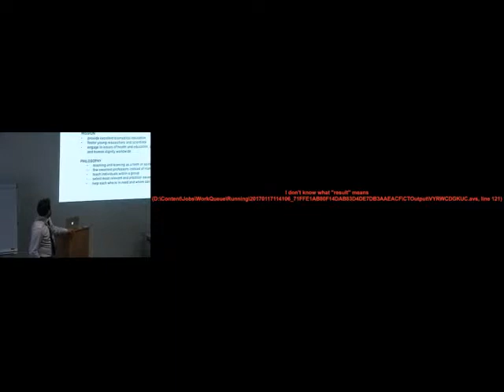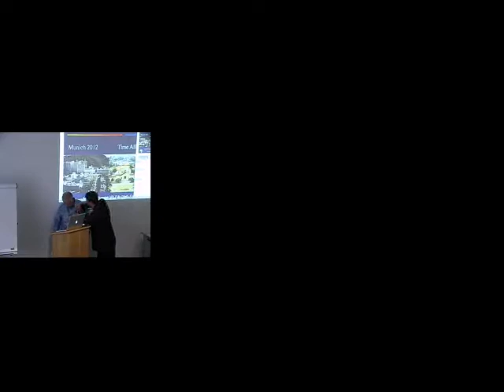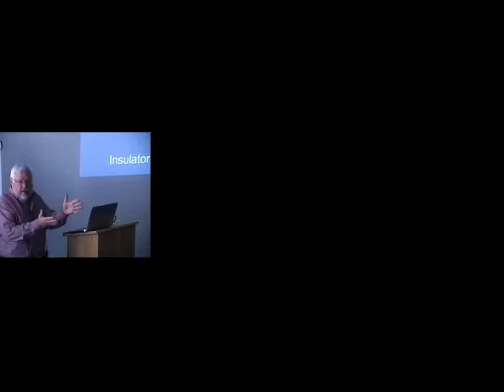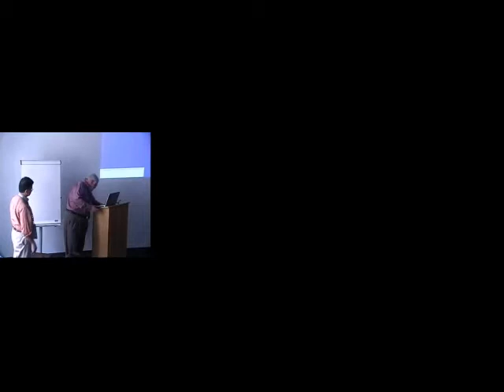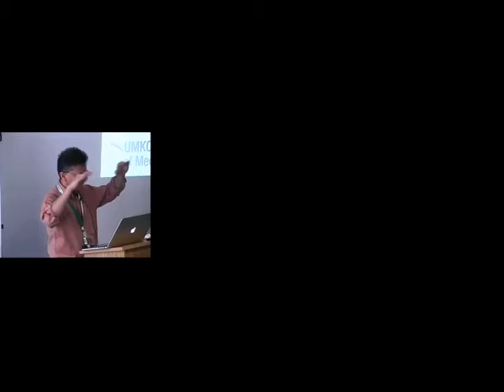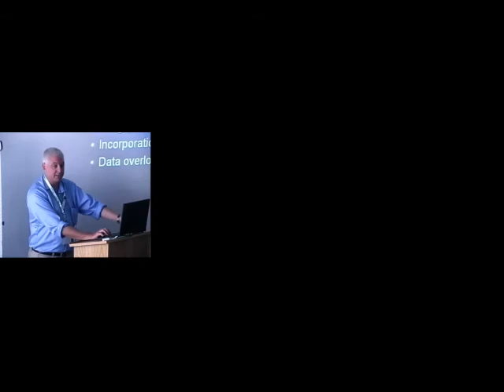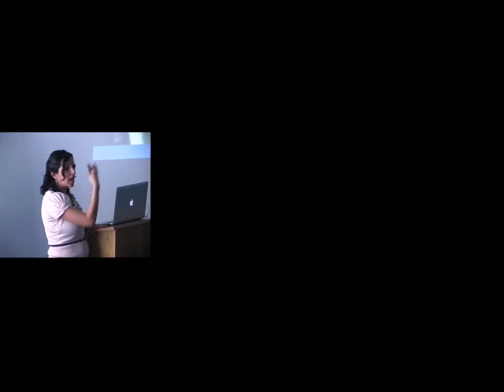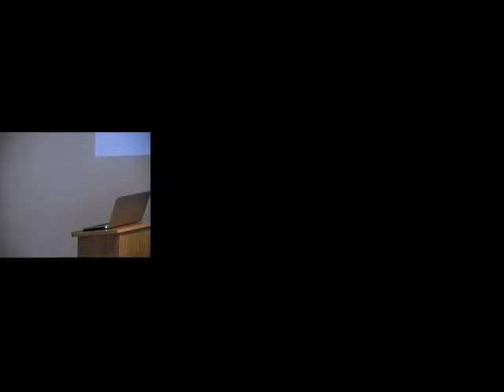Munich - Introduction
Beschreibung